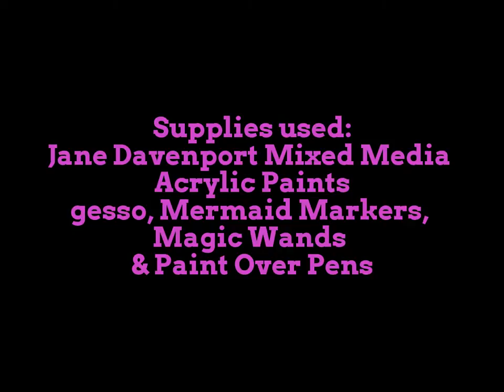Two Minute Mixed Media - Jane Davenport "Amalthea"